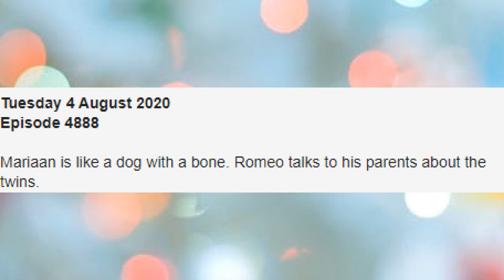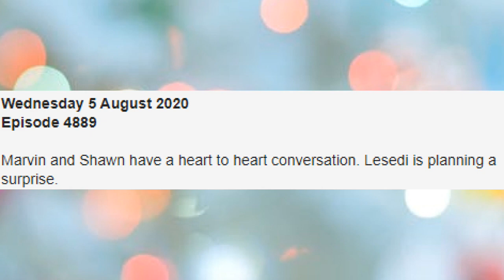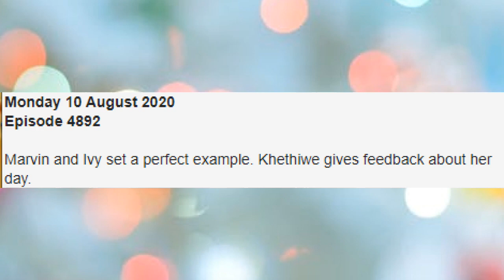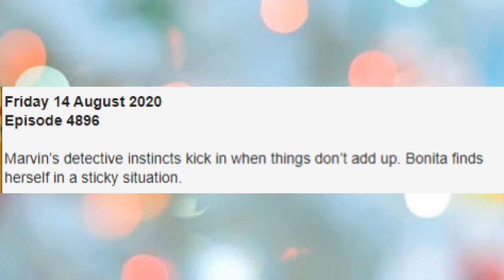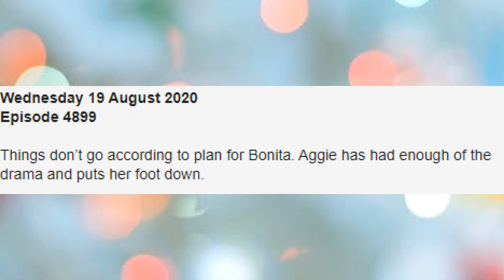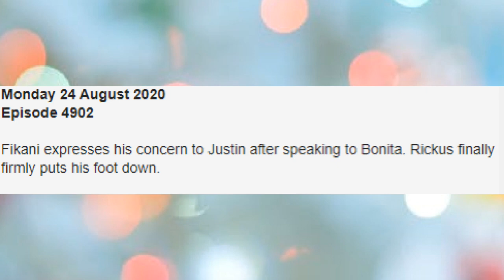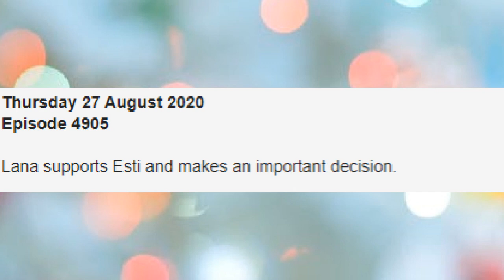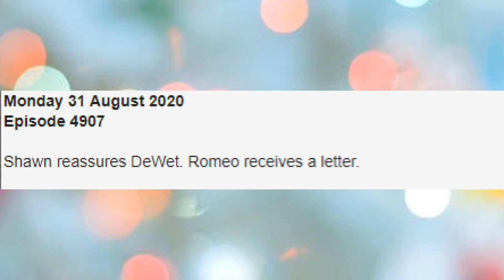7 de laan Teasers 01 - 31 August 2020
7 de laan Teasers 01 - 31 August 2020